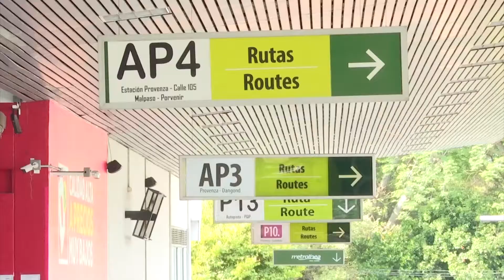Estudiantes UIS reciben descuento en Metrolínea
Cada vez más estudiantes UIS se benefician de la tarifa diferencial que les permite movilizarse en los buses del Sistema Integrado de Transporte Masivo.